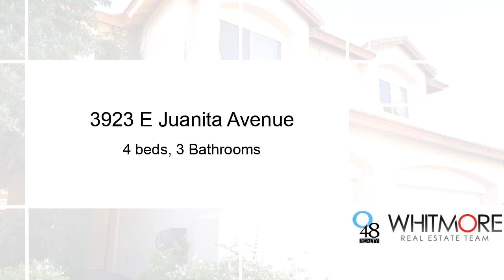Residential for sale - 3923 E Juanita Avenue, Gilbert, AZ 85234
This beautiful 2,466 square foot home has 4 bedrooms, walk-in closets, 3 full bathrooms, den downstairs, a loft upstairs, formal living and dining room, family room with a gas fireplace and is wired for speakers. The great room/kitchen has granite counters, raised maple cabinets w/pull-out shelves, 4 burner gas cooktop, double ovens, bay window, island w/breakfast bar & full pantry. Relax in your private backyard w/no 2-story homes behind, covered patio, & pebble-tec pool w/in-floor cleaning system & water feature. Other features include: north/south exposure, neutral tile laid on a diagonal, security system, vaulted ceilings & a 3 car garage with cabinets. Close to shopping & restaurants.

Bedrooms: 4
Bathrooms: 3
Square Feet: 2466
Price: $375,000

02/09/2019 08:23:01 am

Last modified: